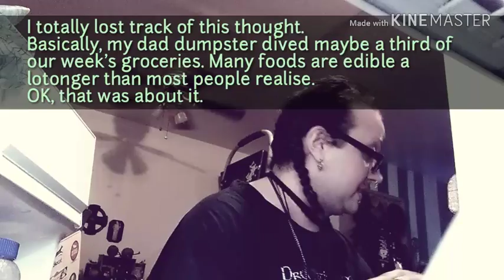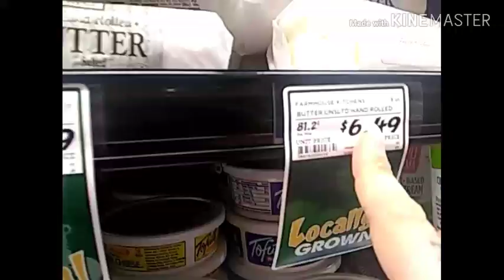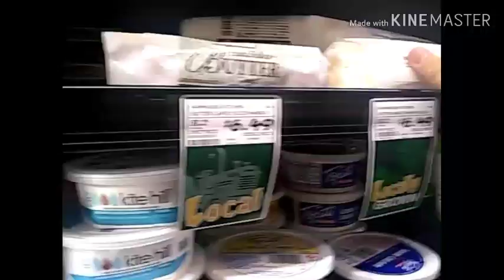Are Some Goth InfluencerS Addicted To Their Fantasy Image? 🦇Ruadhán 1334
Am I seeing a pattern that's there, or am I just nuts?

You decide.

Ruadhán Jarman-McElroy
United States